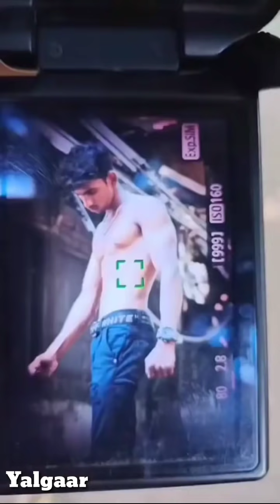Gym shayari \Gym Attitude shayari \Gym motivation video \ gym lover attitude status \ Yalgaar 🔥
🔥 Most people Gym Shayari \ Gym Attitude shayari \ 🔥 Bodybuilding motivation shayari \Gym shayari🔥

Gym motivation shayari \\ Indian gym lover\\Gym attitude video \\people gym video shayari \\